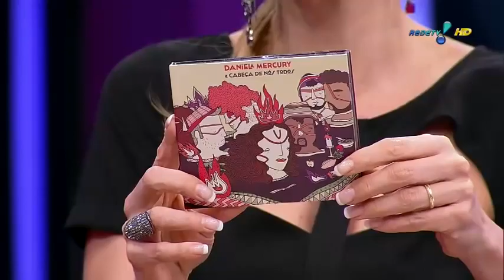Daniela Mercury e Malu Verçosa no "Luciana By Night" (Parte 1/4)